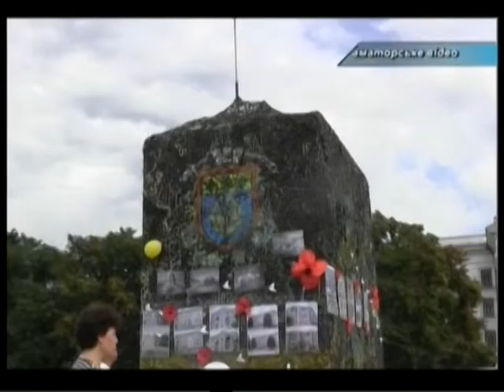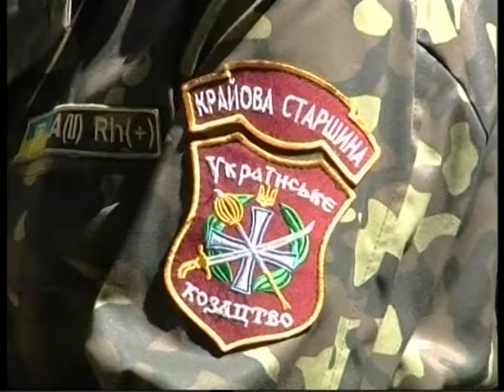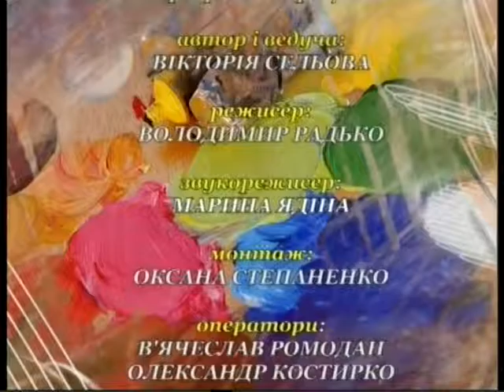Мистецька палітра 05 09 15